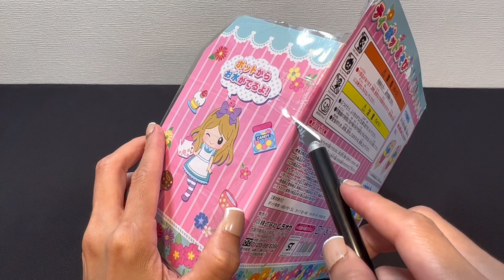8 Minutes Satisfying With Unboxing Tea Pot Part Set | ASMR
this is so cute toys..you can use in a real life not just only a toy..but in traditional ways of Japanese peoples use a small cups for tea this is perfect..